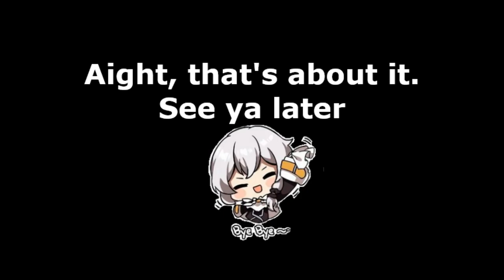Sayonara, dear friend | A Post-Honkay Odissey: Part 2 (EP17)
Carole wants to give Kissy Pillow #04 a nice place to rest.